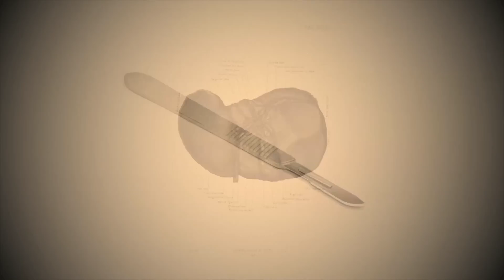Entrevista al presidente de la AEC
Entrevista al Presidente de la Asociación española de Cirujanos. ¿Quién es el Dr. Arturo Soriano? Los planes para la AEC.